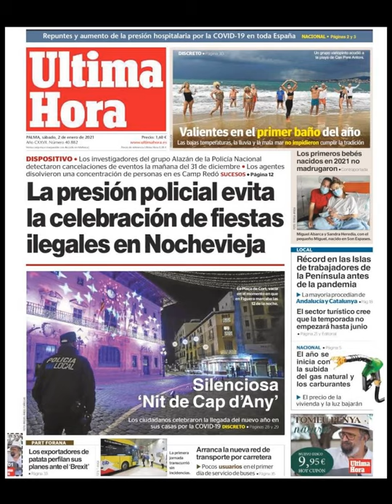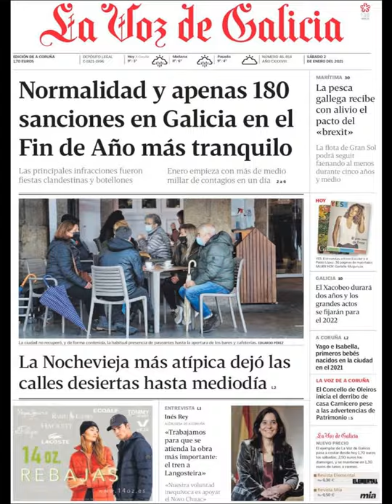Noticias Sábado 2 Enero 2021 Titulares Portadas Titulares Diarios Periódicos España Spain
Principales Titulares de Noticias en Portadas Diarios Periódicos Españoles del Sábado 2 de Enero de 2021 ¿Que le Parecio este día?